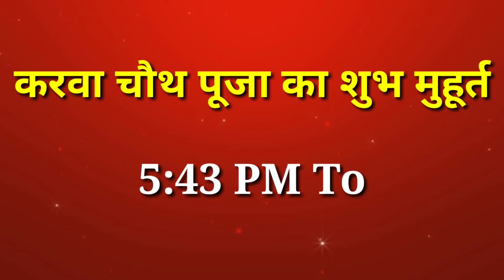24 अक्टूबर करवा चौथ पूजा मुहूर्त 2021, चंद्रोदय मुहूर्त Karwa Chauth 2021 Puja Muhurat Moonrise Time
24 अक्टूबर करवा चौथ पूजा मुहूर्त 2021, चंद्रोदय मुहूर्त, Karwa Chauth 2021 Puja Muhurat Moonrise Time